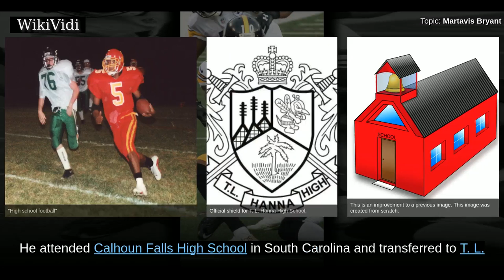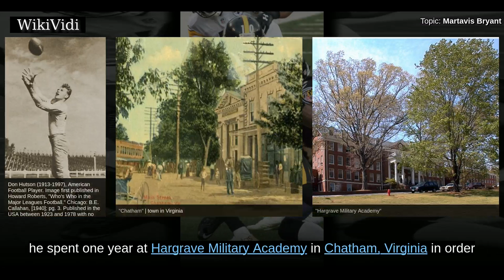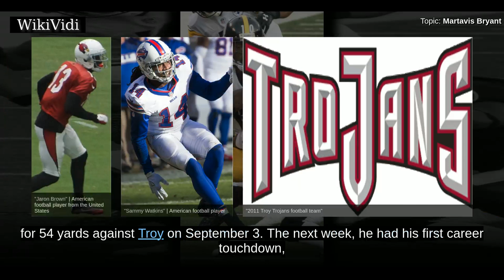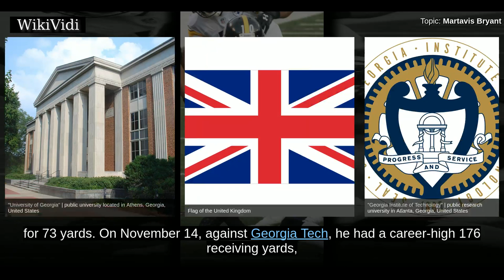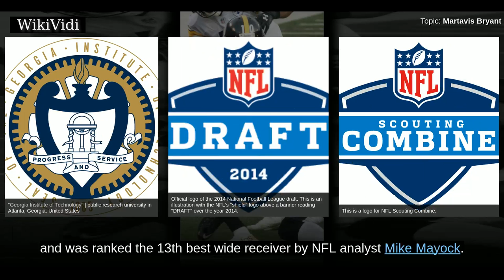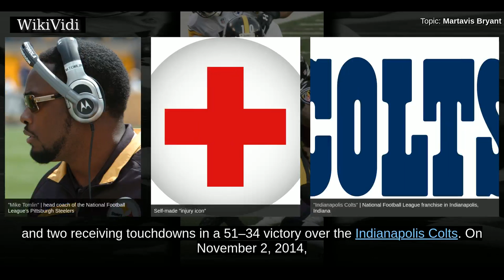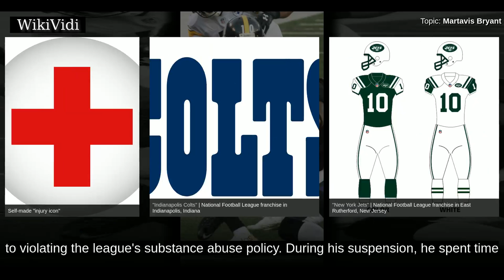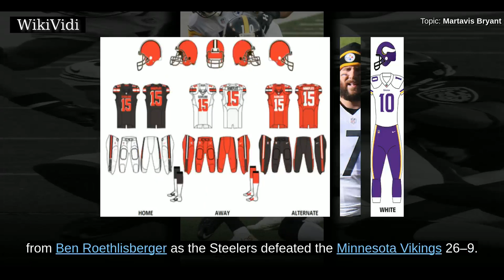MARTAVIS BRYANT - WikiVidi Documentary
Martavis Bryant is an American football wide receiver for the Pittsburgh Steelers of the National Football League . He played college football at Clemson and was drafted by the Steelers in the fourth round of the 2014 NFL Draft.

Shortcuts to chapters:
00:00:26: High school career
00:01:50: Freshman season
00:02:49: Sophomore season
00:03:27: Junior season
00:04:30: Professional career
00:05:43: 2014 season
00:07:51: 2015 season
00:09:50: 2017 season

Copyright WikiVidi.